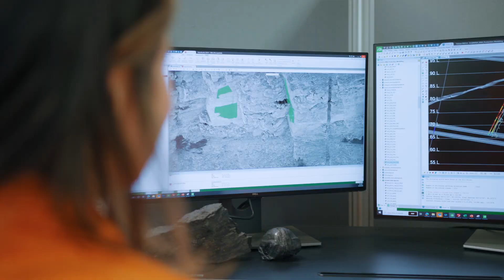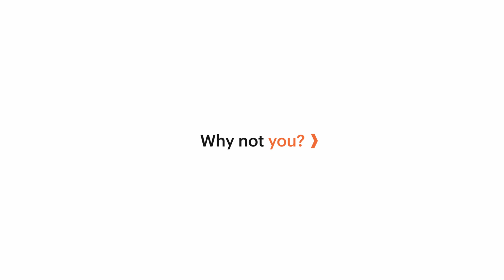There is no such thing as an average day as member of our Geoscience team!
If you think all Geologist & Geotechnical Engineers do is look at rocks all day…think again!

Working on an operational mine site throws all sorts of curve balls into their work, with the team constantly having to solve problems and learning new things every, single day, no matter how long they’ve been doing the role.

For more information and to find out how to apply for a role with us, head to our